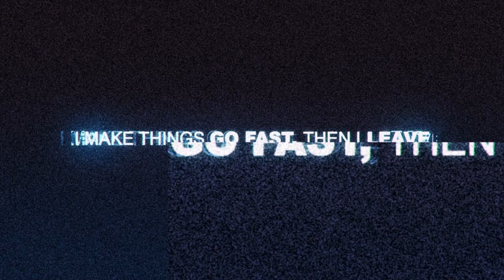Ferrari 458 on Javelin Route - Need for Speed™ 2015ᴴᴰ